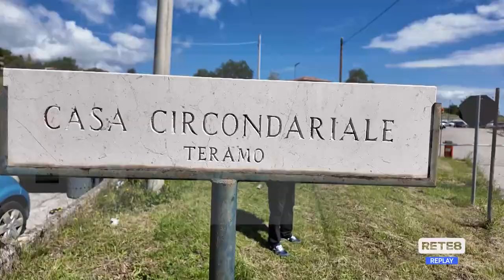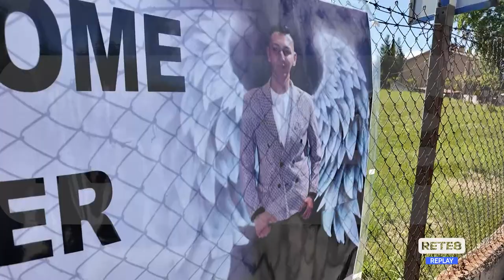Teramo - "Verità e giustizia per Patrick"